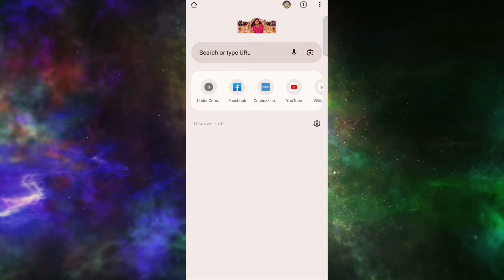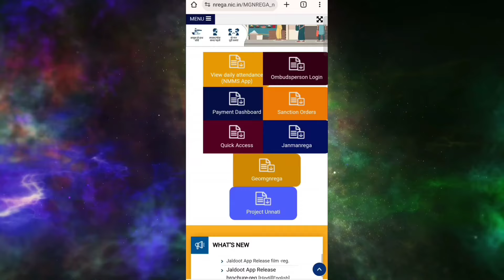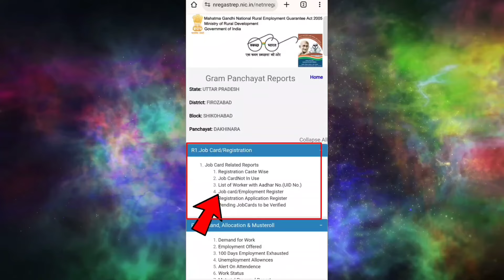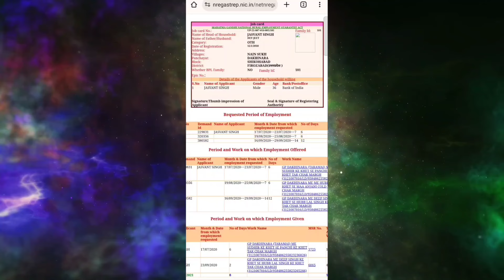नरेगा जॉब कार्ड लिस्ट कैसे डाउनलोड करें 2024 | nrega job card list kaise dekhe 2024 | Mgnarega Card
Is video me bataya gaya hai ki apne ghar baithe mobile se Narega Job card Ki New List kaise check kar sakte hain ya Narega Job Card ki new list me apna name kaise dekh sakte hain to is video ko poora dekhen bilkul bhi skip na kare thank you...

nrega job card list kaise dekhe 2024
नरेगा जॉब कार्ड लिस्ट डाउनलोड कैसे करें 2024
nrega job card list kaise dekhe 2023
nrega job card list kaise dekhe 2023 new update